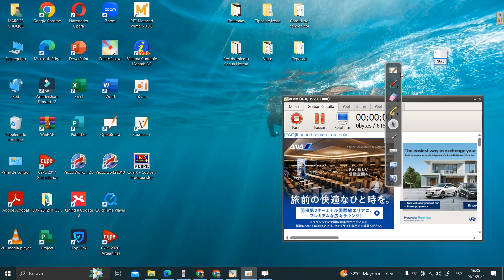ejemplo de calculo 1